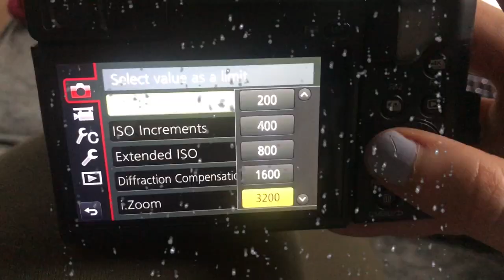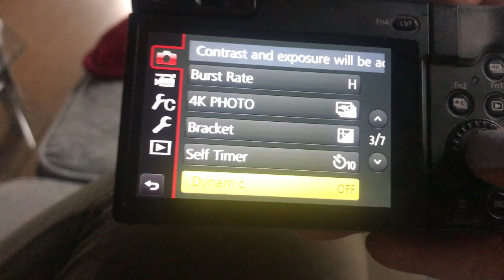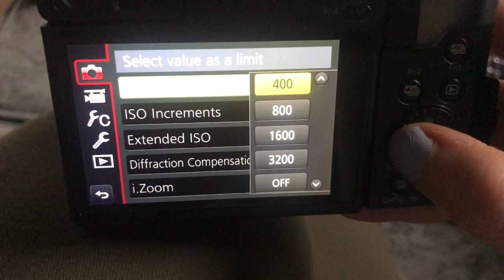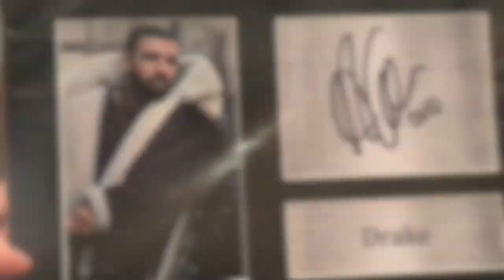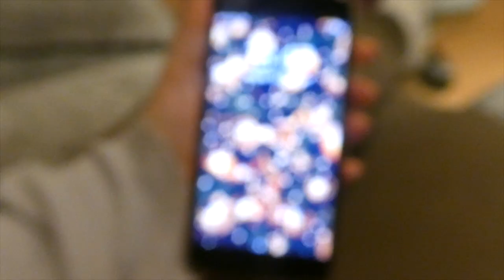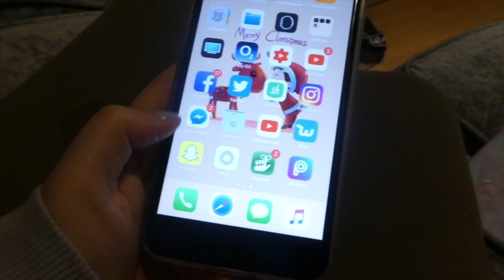Vlogmas Day 18/ I BROKE MY CAMERA, WRAPPING PRESENTS + MY IPHONE 7 PLUS CASE COLLECTION📱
Vlogmas Day 18/ I BROKE MY CAMERA, WRAPPING PRESENTS + MY IPHONE 7 PLUS CASE COLLECTION📱wrappingchristmaspresents

Garnier Cleanser
Garnier toner
Garnier Milk Cleanser
Nivea Creme
Boots cucumber moisturiser

Let me know what your thoughts are in the comments below.

I love you all and I appreciate your support I want to give something back. I will be shouting you out at the end of my videos.

REMEMBER: YOU ARE ALL BEAUTIFUL, LOVE YOU ALL XOXO

body scrubs